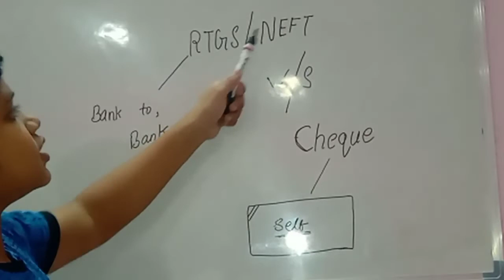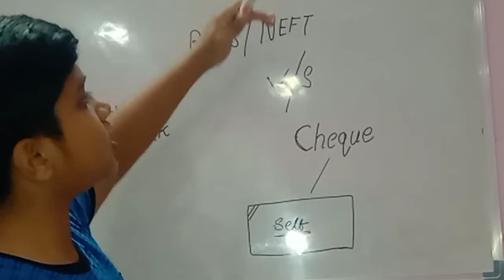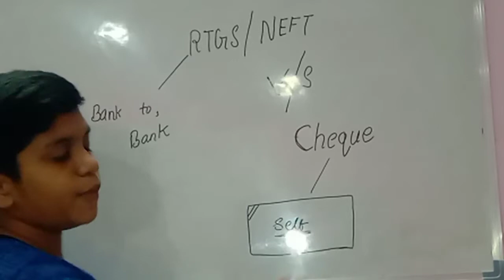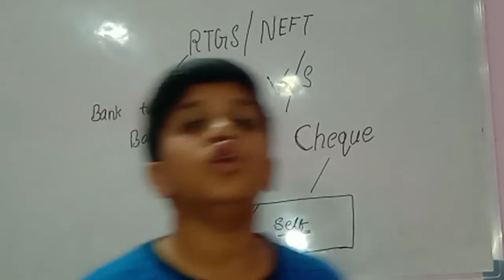What is RTGS| What is Cheque l जानिए इस video में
business studies Ch 4
# Rtgs
# cheque
## self cheque
# full form

## Aagam Jain